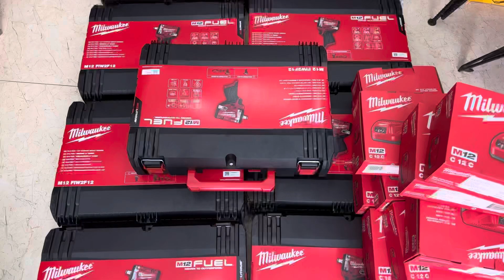Mẫu Mới Lại Cháy Hàng AE Ơi😱 M12 Milwaukee FIW2F12 2563-20 Lực 745N/m Nhiều Điểm Nâng Cấp